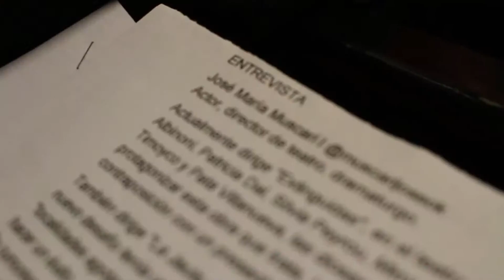La Lupa 2015 l RZ Radio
Cuando la tarde del sábado comienza a probarse la ropa de noche, llega ‪#‎LaLupa‬, la mirada que vos elegís.
La manera mas minuciosa y detallada de hablar de actualidad, con toda la data y la mejor compañía.

Conducción: Sebastian Ricco

Co-conducción: Karina Rosemblum

Curiosidades: Mariana Hernandez

Deportes: Agustín Ares

Actualidad y politica: Agustina Poli

Variedades y tv :Camila Mestres

Panorama internacional: Martina Mongeluzzo

Producción y coordinación de aire:
Maria Emilia Cornier
Walter Figueredo

Escuchanos en vivo, todos los sábados de 18 a 20hs